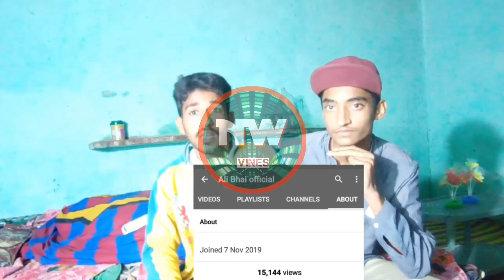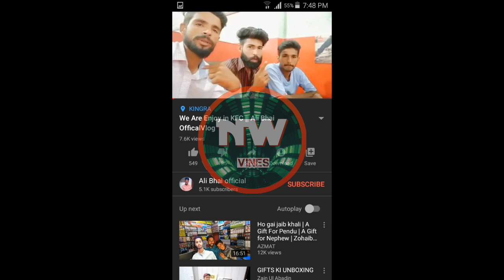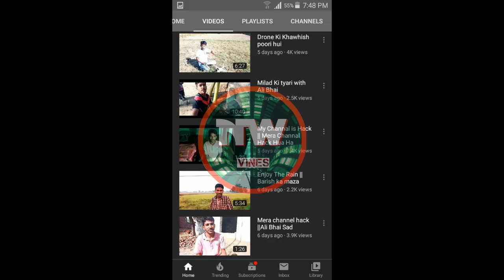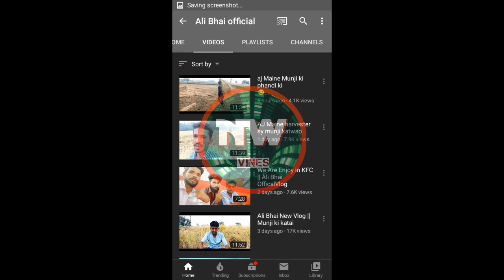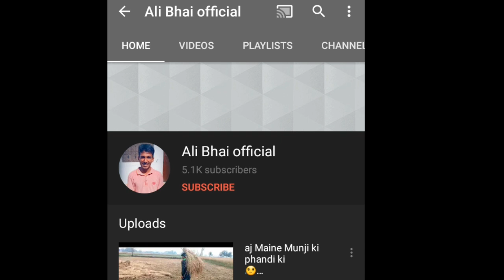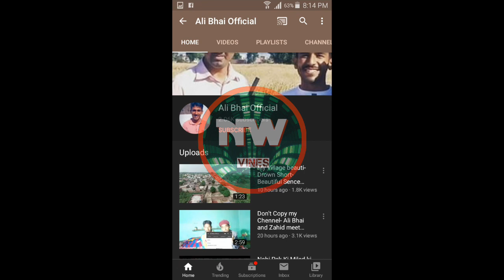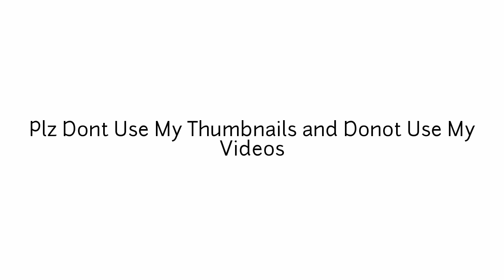ALI BHAI Real Channel | Black Don News